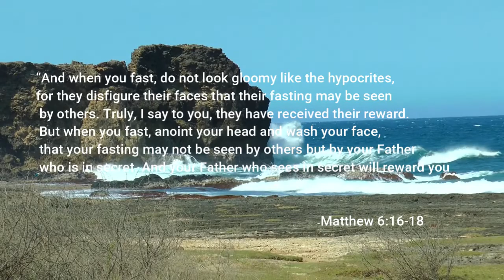Mayor Antonio Mariano ng Marcos, Ilocos Norte , nakikiisa sa paggunita ng Semana Santa